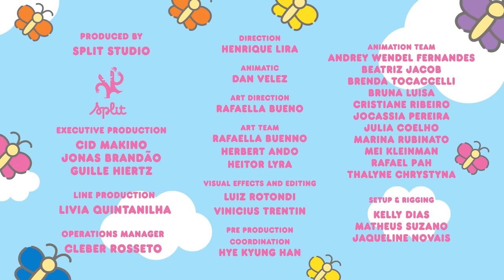Pie in the Sky | Hello Kitty and Friends Supercute Adventures S2 EP 8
Hello Kitty and friends have a bake sale at Hello Kitty’s Café with a goal to sell the most treats. With such high expectations, will Hello Kitty and friends meet their goal? Watch and find out what happens when everyone comes together to help Hello Kitty!